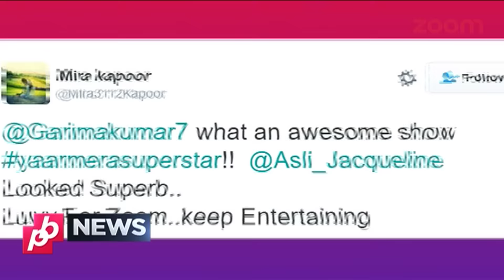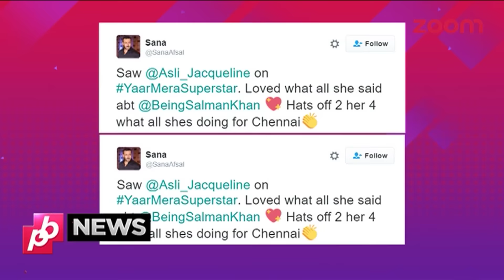Jacqueline Fernandez On zoom Yaar Mera Superstar | Bollywood News